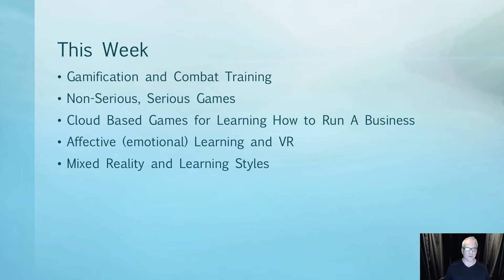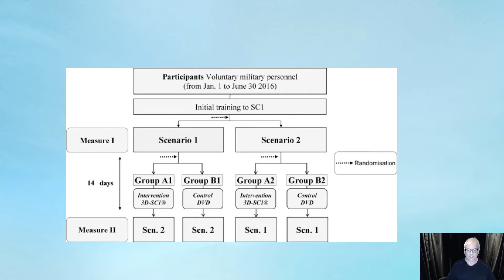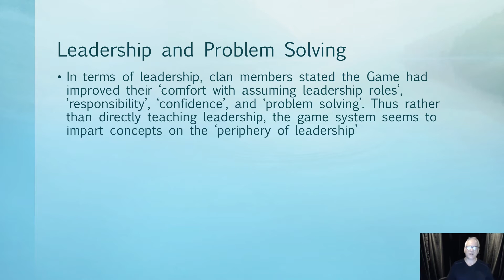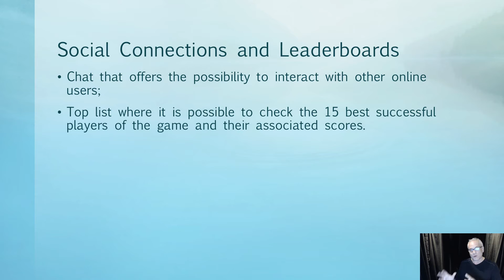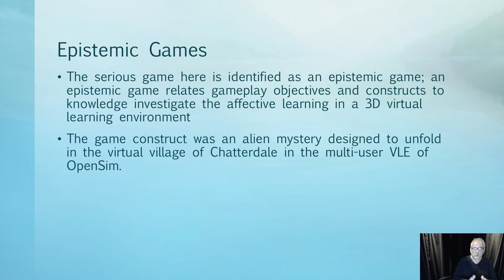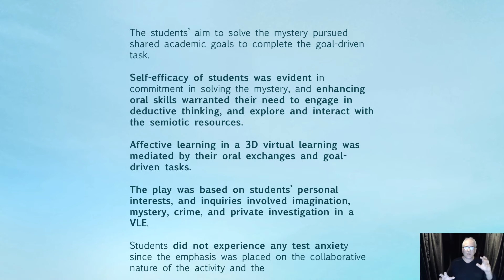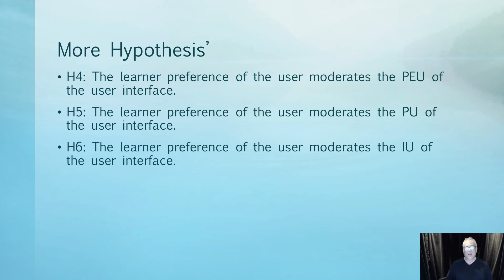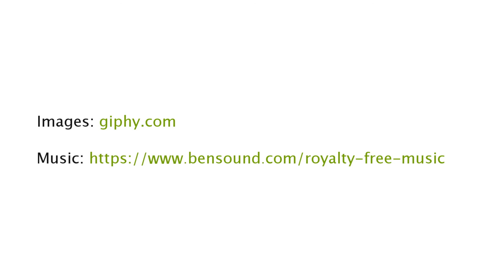The Gamification Report | Episode 6: VR in Combat Training, Affective Learning and more!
In this issue, we look at the use of VR in combat training, affective learning and VR, non-serious, serious games and mixed reality and learning styles.
We read the journals, so you don't have to!
The Gamification Report, hosted by David Chandross, is an online magazine covering academic publications focused on game-based learning, gamification, virtual reality and augmented reality.